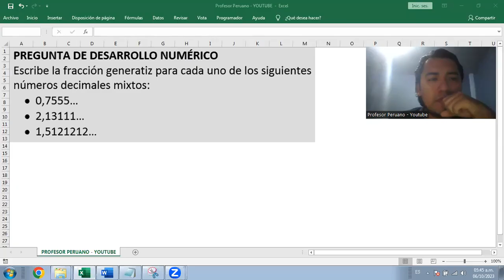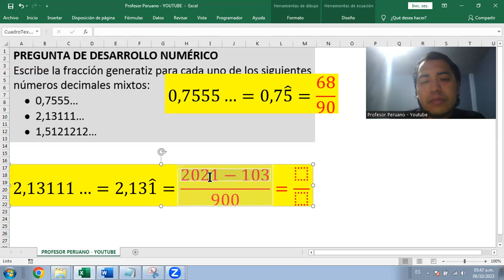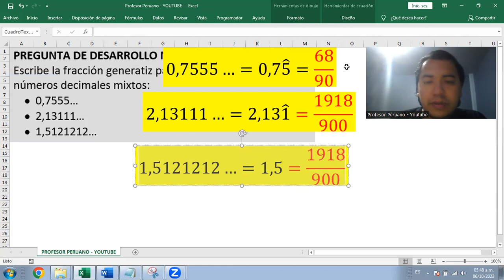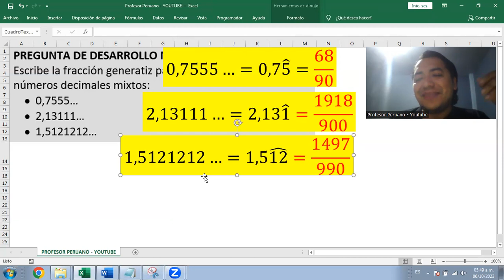Fracción generatriz de números decimales periódicos mixtos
Escribe la fracción generatiz para cada uno de los siguientes números decimales mixtos:
• 0,7555…
• 2,13111…
• 1,5121212…